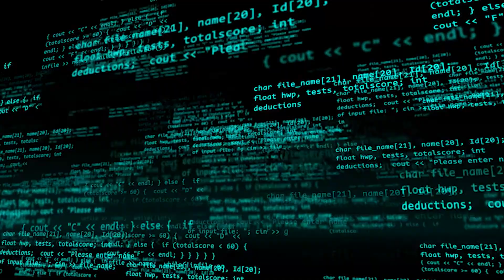9 Common Questions Answered About Outdoor Movie Licensing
Outdoor Movies require a non theatrical license to show a movie legally in public. I answer the 9 most common question I get in my Outdoor Movie Business.

00:00 Outdoor Movie Licensing and disclaimer
00:40 Do I need to obtain movie licensing to show a movie?
00:59 The movie night is at our school. We are covered right?
01:31 How do I get Movie Licensing for my movie night?
02:35 I want to watch something new, it's not out on DVD yet?
02:54 Neither Swank or Criterion carry the movie, what now?
03:11 So all movies require Licensing?
03:39 How much is licensing?
03:44 It's expensive, can I get a discount?
04:02 Can I charge admission?
04:35 I am ready to book. What do I do next?
05:54 Movies requiring Special permission\studio approval

Find out more about movie licensing from Swank Motion Pictures here

Info about Criterion USA

Want to learn more about licensing movies and if you require a license, check out my blog article here

You can download 2022 Disney Window information here.

You can download the Swank 2022 Catalog here

Do you have any questions, tips, or ideas about movie licensing or other topics you would like covered?

About Me:

Paul the Outdoor Movie Guy is a community-minded entrepreneur, business owner, photographer, and general geek dedicated to educating and sharing his knowledge about outdoor events and technology. Learn more about Paul the Outdoor Movie Guy at

Make your passion your business
Connect with Paul on Instagram

Looking to book an outdoor screen?